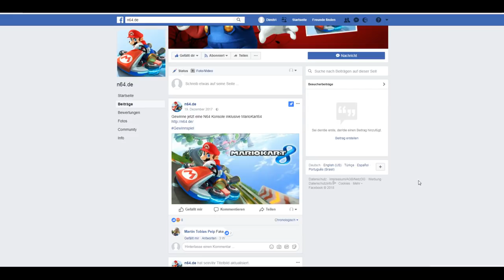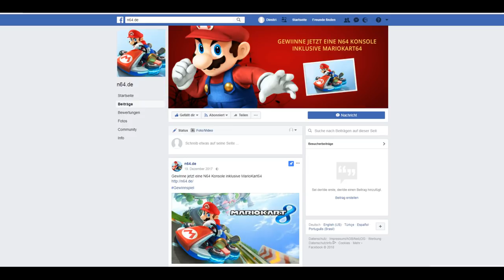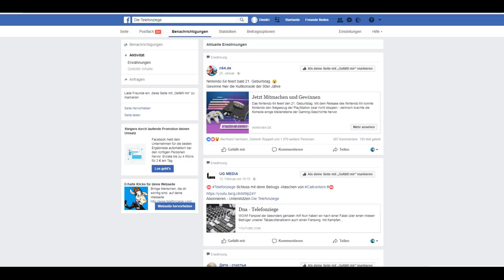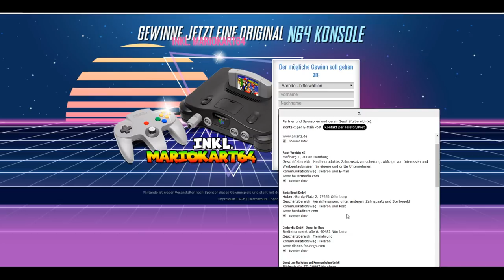Datenfallen erkennen - Folge 7 - N64.de verarscht Gamer